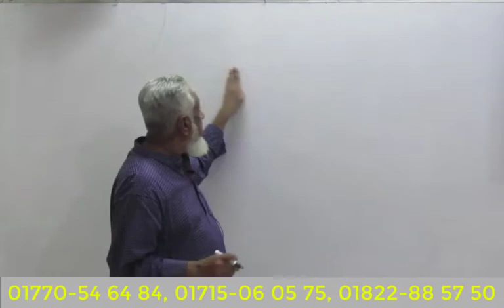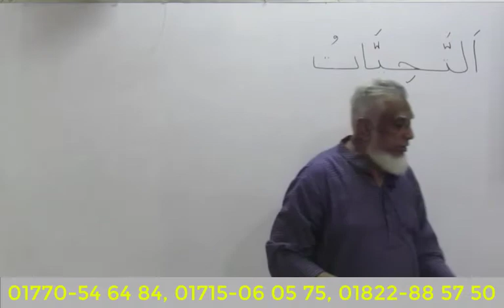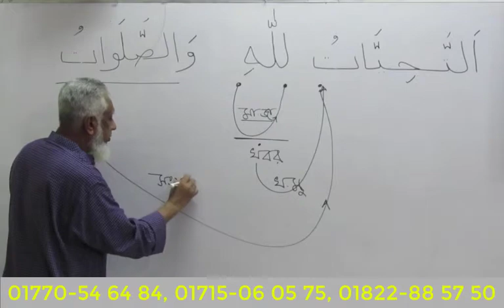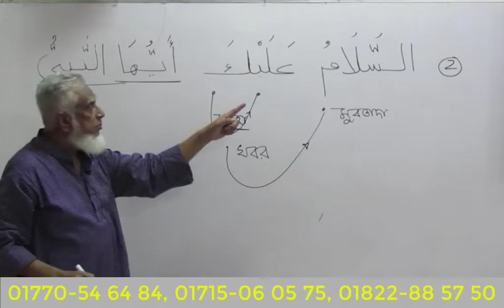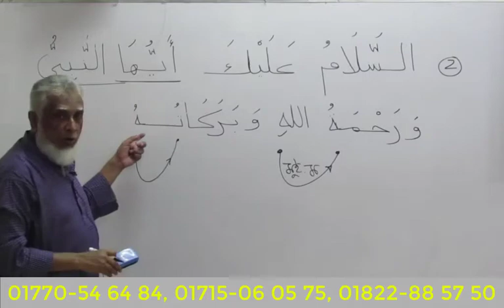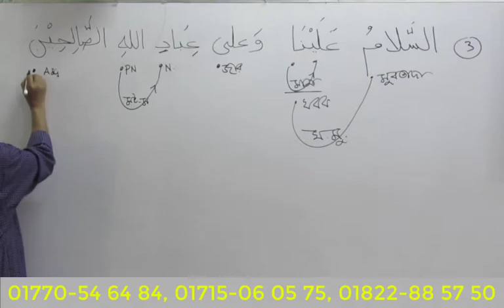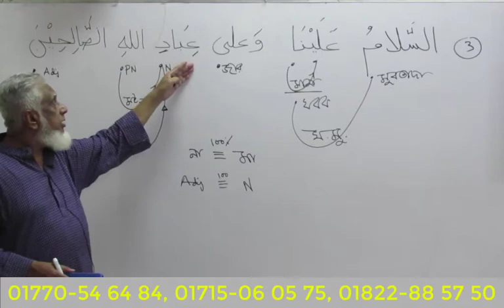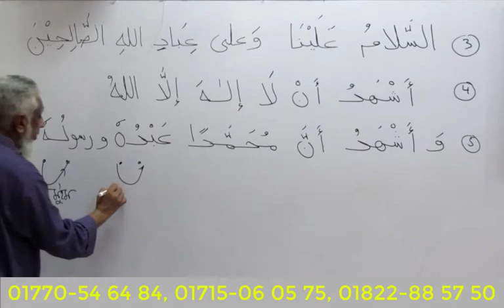01.19.07 salaat dua | attahiyyatu আত্তাহিয়্যাতু | tashahud তাশাহুদ । LQDhaka | reza karim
Tashahud তাশাহুদ । Dua in Salaat | attahiyyatu | আত্তাহিয়্যাতু | LQDhaka Madinah Arabic Bangla | reza karim